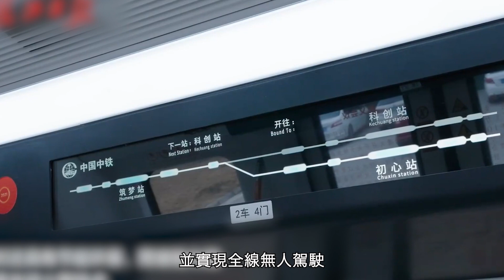「興國號」 懸於半空 在城市穿梭飛行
空軌即懸掛式「空中列車」，優勢係造價低、佔地少、視野開闊，與行人、機動車互不幹擾。中國首輛磁浮空軌列車「興國號」日前在武漢面世，將用於江西興國永磁磁浮技術工程示範線，設計最高運行速度每小時120公里，仲可實現自動駕駛。

文章閱讀：​
中國首輛磁浮空軌車「興國號」 懸於半空 在城市穿梭飛行